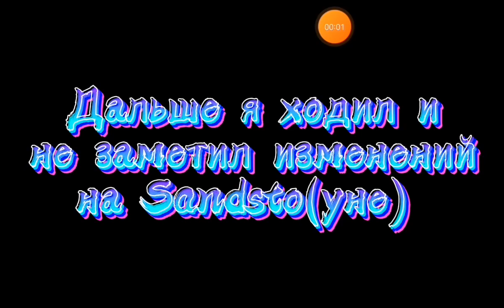Осматриваю обнову Standoff 2 Outcast VAL и НОВЫЙ НОЖ!